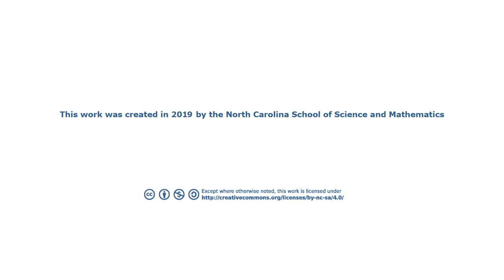Recommender Systems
Charlotte Dungan, Program Architect for NCSSM's Artificial Intelligence program, discusses recommender systems and the role they play in AI. Find out more by following: @NCSSMAI or IAmAI and IAmCS and